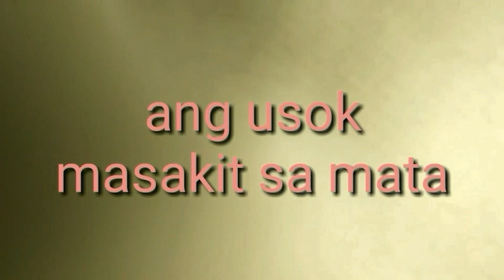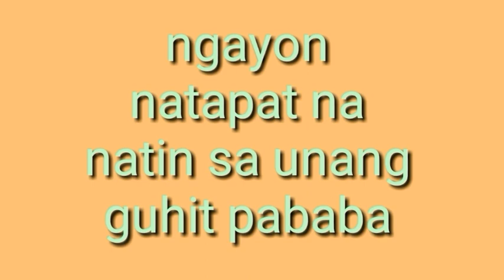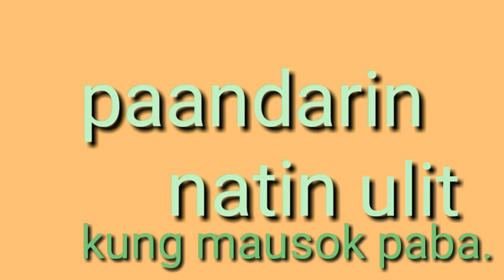MITSUBISHI 4d33 injection pump how to advance tekingz vlog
4cylinder mitsubishi injection pump,how to advance?